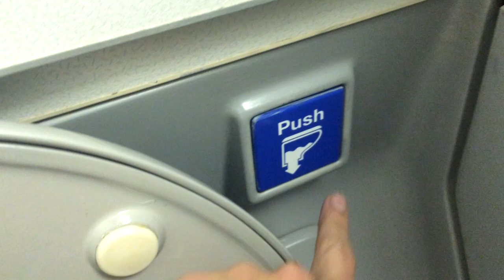When all else fails, troll.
Another long flight..
Have you ever gotten your baggage stolen or damaged?

Vlog for 01/16/16